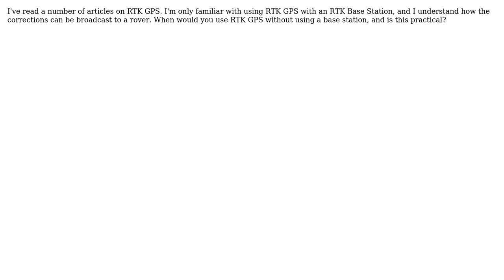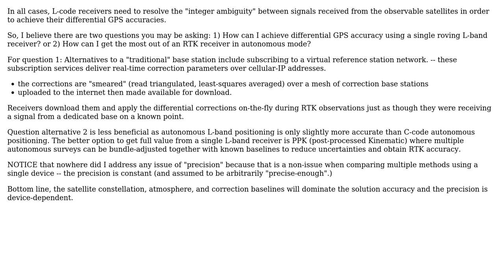GIS: RTK without RTK Base Station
With thanks & praise to God, and with thanks to the many people who have made this project possible! | Content (except music & images) licensed under CC BY-SA | Music | Images & others | With thanks to user Otto Nahmee user JasonInVegas and the Stack Exchange Network Trademarks are property of their respective owners. You are responsible for your own actions.